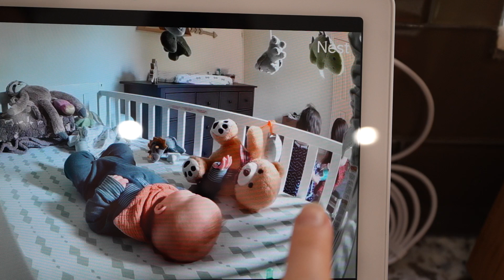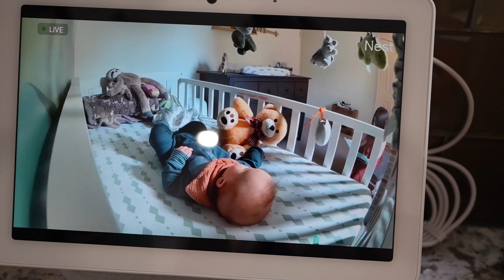Unexpected Trip to the Vet for Our Poor Dog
Summer is starting to come to an end and we are all feeling it! We're trying to balance everything we have going on with more fun, while also trying to slow down and it all feels impossible! Last week we got hit with a whole bunch of unexpected accidents that made for a really hectic week. Maple, our Boxer dog, needed to be taken to the vet on an emergency after an injury that wouldn't heal on its own. Jess has been juggling Micah's upcoming birthday party, back to school prep, and her bridesmaid duties for a wedding! It's been busy, but it all sure is exciting! We also included an adorable podcast with daddy and the girls, and Lucas had way too much fun beating up daddy!
⇨ HAPPY DAY APPAREL ⇦
Support Us & Our Apparel - Get Your Happy On! (:
 ⇨ 3RD PREGNANCY ⇦
 ⇨ 1ST PREGNANCY ⇦
 ⇨ 2ND PREGNANCY ⇦
⇨ OUR INCREDIBLE MATTRESS ⇦
⇨ OUR FAVORITE FITNESS SUPPLEMENTS ⇦
⇨ MY FAVORITE ITEMS ⇦
All My Favorite Items on AMAZON

⇨ HASHTAGS ⇦
Austin & Jess
1123 N Fairfield Rd #1373